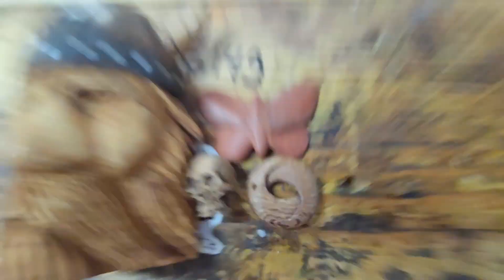Thank you ! Thank you!!!!!!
A gift from New Zealand!